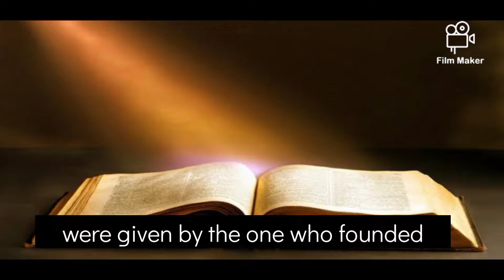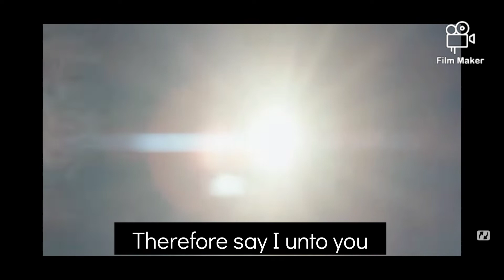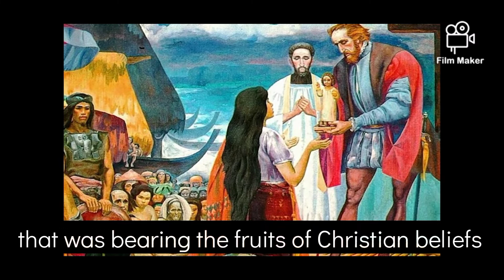THE BEAST IN THE PROPHETIC PARABLE